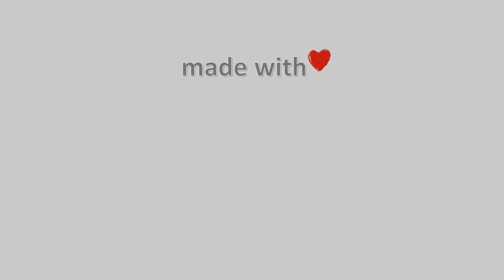18-Ιανουαρίου-2022, Δασκαλειό Κερατέας Timelapse, Timelapses.gr